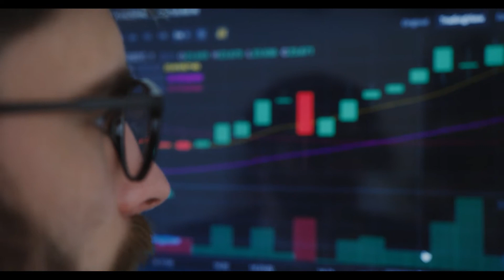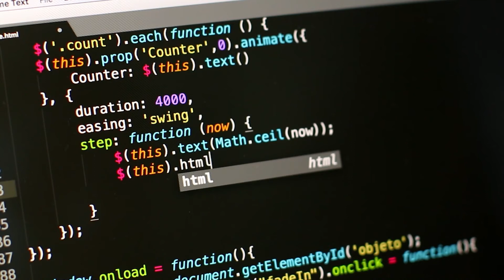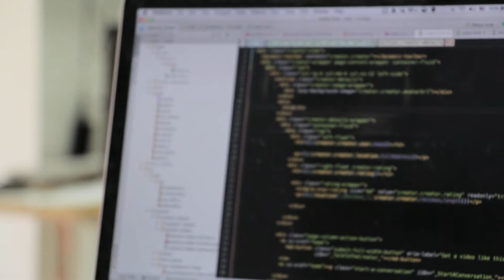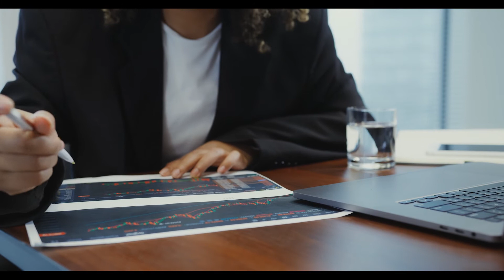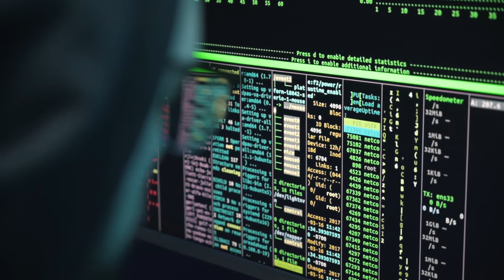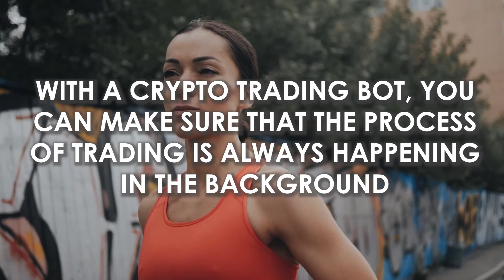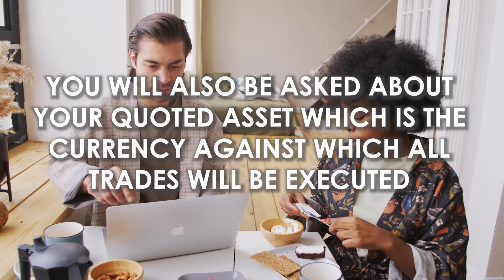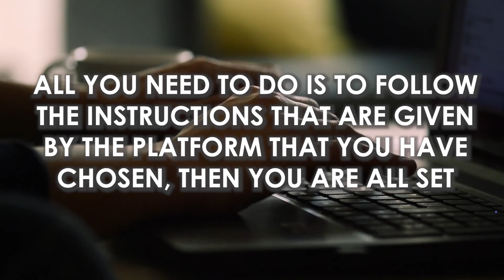How to Passively Make Money in Crypto using Bots?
Side hustles can earn you riches. It can be a source of extra income or even work as passive income online. However, they can also provide enough support to live a better life and meet the financial goals of an individual in the long run. The number of people that have become millionaires after acquiring cryptocurrency has been increasing over the years to a phenomenal extent because Bitcoin’s price has increased. Cryptocurrency trading has proven to be quite a lucrative venture, attracting people from all parts of the world to partake in decentralized finance. Just consider the largest cryptocurrency’s price in 2014 and compare it with their price now. It was just around $200 at the beginning of 2014, which increased to $1,000 at the beginning of 2017. It even reached a new all time high of over $68,000 on November 10 last year. Though it had dropped to about $45,000, an increase of around 4,500% within 5 years is still unbelievable. The figures are incredible, right? And those who understand how to use basic math have become millionaires and now they rank among the most celebrated millionaires. So if you want to be one of these millionaires, then this video is for you.

For today’s video, exclusive to our Crypto Clippers, we are going to share with you ways to passively earn money with the use of crypto bots.

1:53    -  What Are Crypto Bots?
2:56    -  How Do These Crypto Bots Work
4:48    -  Arbitrage Bot
9:11    -  What Do These Bots Don't Have That We Have?
11:14  -  Select Your Assets
11:58  -  Selecting The Strategy
12:15  -  Backtest

- Crypto Investor’s

- Crypto News